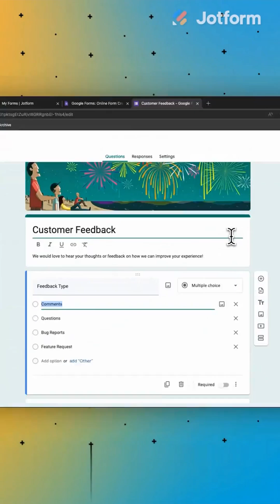How to Add a Link to a Google Form 🔗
Boost your form design with quick link formatting and smarter customization. See exactly where to find the link tool and how Jotform takes it further ✨

What you’ll get:
- How to access the Google Forms link icon fast
- Where links can and cannot be added
- Why dropdown options can’t include URLs
- How Jotform expands your customization with rich text and widgets

LINKS & RESOURCES
👋 ABOUT JOTFORM
Hi, we’re Jotform, a full-featured online forms platform that makes it easy to create robust forms and collect important data. Check us out